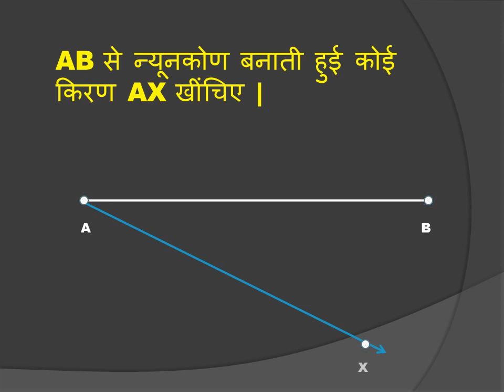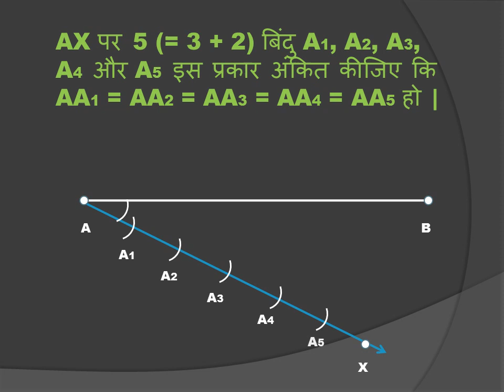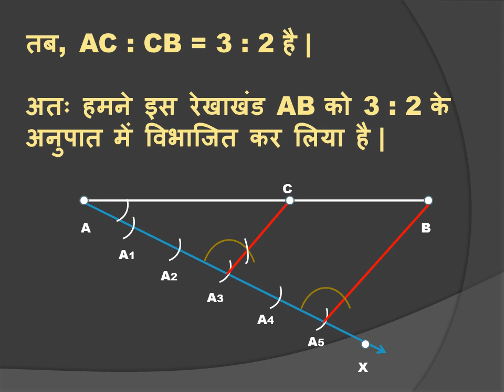REKHAKHAND KA VIBHAJAN / रेखाखण्ड का विभाजन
इस वीडियो में दर्शाया गया है की किस तरह रेखाखण्ड का विभाजन किया जाता है